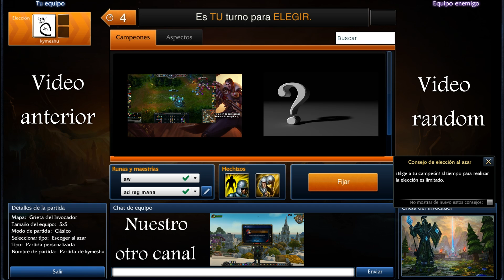Skin janna chica del tiempo, league of legends